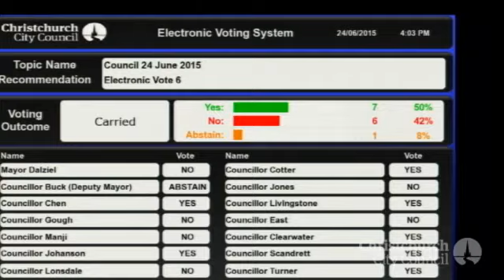24.06.15 - 2015-25 Long Term Plan - Part 10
Christchurch City Council - Long Term Plan
24th June 2015
councillive.ccc.govt.nz